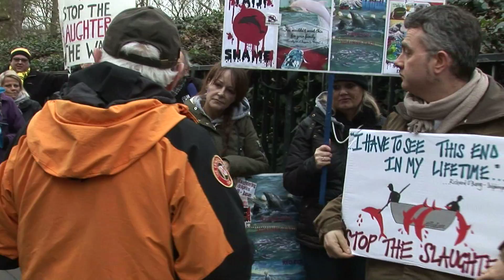DMG Media Taiji Demo Ric O'Barry Dominic Dyer Speeches 18- 3 -16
London Against Dolphin Slaughter & Captivity. DMG Media to the Japanese Embassy. Speeches by Ric O'Barry & Dominic Dyer 18-3-16. Filmed by Richard Valdambrini